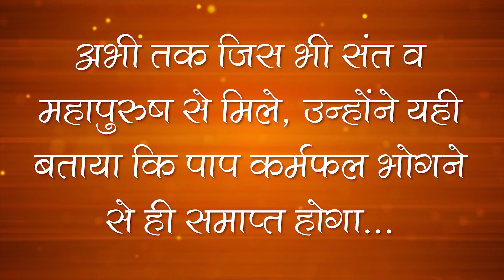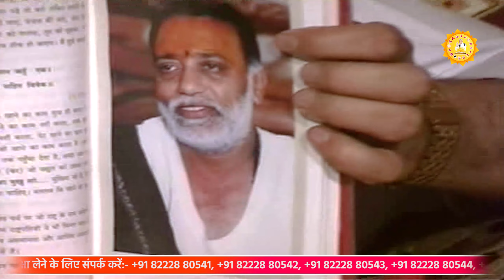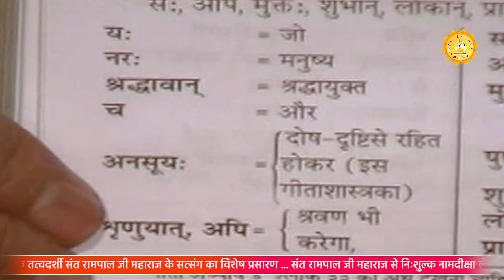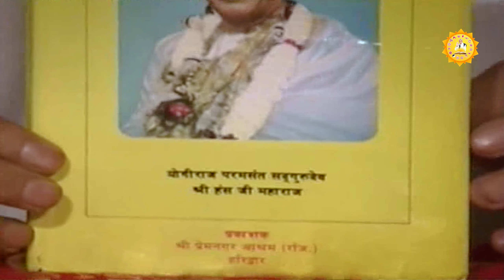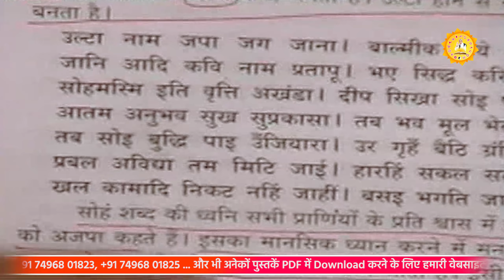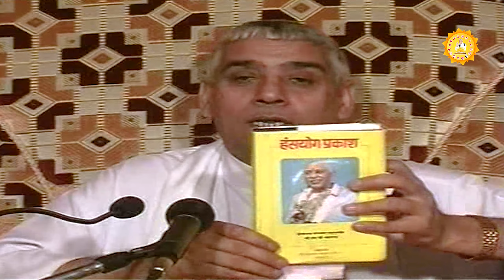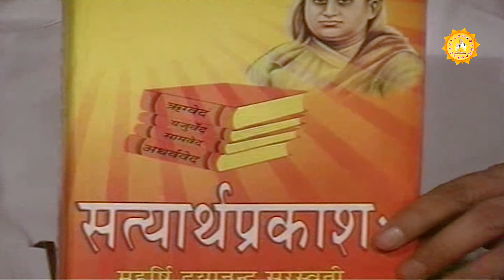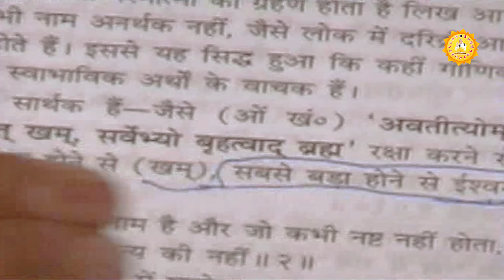परिभाषा प्रभु की | शंका और समाधान | Paribhasha Parbhu Ki Episode-29 | Sant Rampal Ji | SATLOK ASHRAM